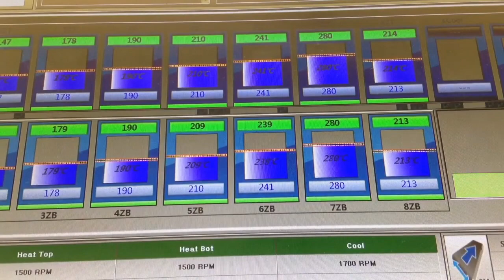Made in NYC 1/19/2022 Featuring New PCBs & QT Pys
Staging cart stacked full of PCBs (0:02)

New product PCB (0:10)

New QT Py ESP32-S2 uFL straight out of the PnP (0:13)

MacroPads waiting their turn in Selective Solder machine (0:16)

Reflow oven screen showing boards moving through (0:22)

Boards moving from the reflow oven onto the exit conveyor (0:43)

Old hand-wired 2.2" TFT Display tester (1:00)

Chip disaster (1:04)

Feeders at sunset (1:06)

Construction, Jan 18th 2022 (1:12)